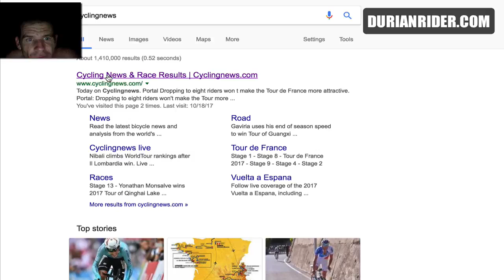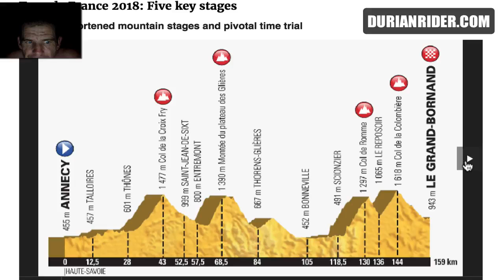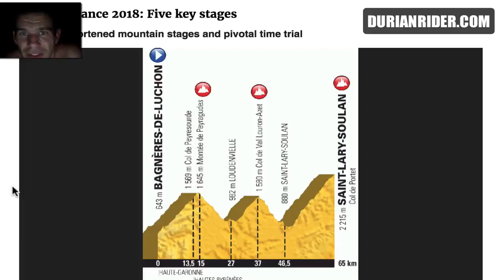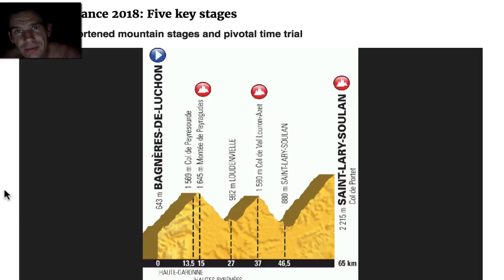Tour De France 2018 Key 5 Stages To Watch